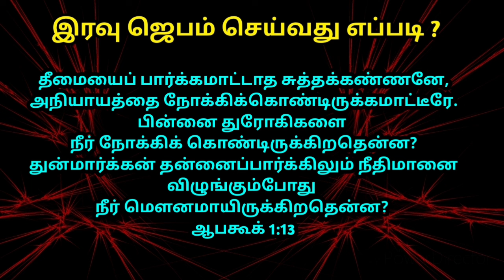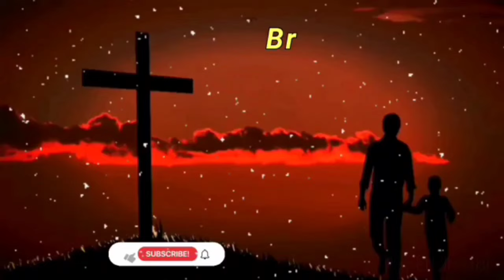Night prayer in tamil | tamil prayer at midnight | how to pray | இரவு ஜெபம் | Iravu Jebam 30/6/2024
A powerful night prayer in tamil which will encourage you to pray at midnight and seek God's protection. A powerful night prayer which will encourage you to pray at midnight and seek God's protection in tamil. A powerful tamil night prayer which will encourage you to pray at midnight and seek Jesus protection

00:00 Night Prayer in Tamil
00:30 Today Bible Verse in Tamil
01:00 Tamil Christian Message
15:30 Prepare for Midnight Prayer in Tamil
Bro: RaviRaj
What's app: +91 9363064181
Google Pay / Phone Pay / Paytm: + 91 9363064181